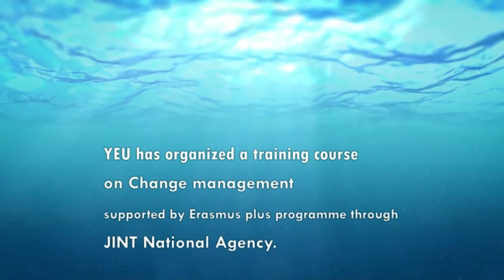Change management - what if you were the president of your organization? (Behind the Scenes)